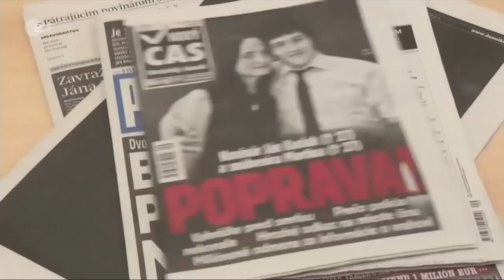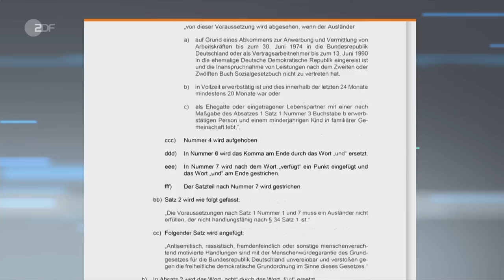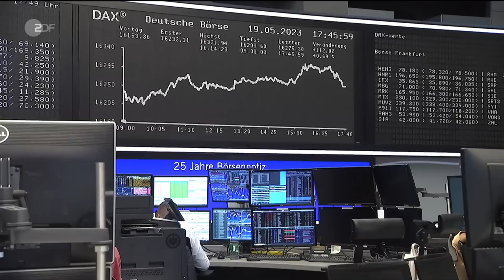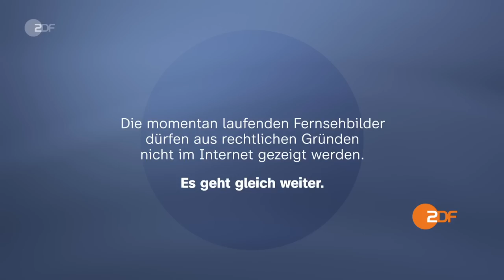heute 19:00 Uhr vom 19.05.23 G7-Gipfel, Arabische Liga, Einbürgerung, Exekutionen im Iran (english)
Die Mitglieder der G7-Gruppe bestehen auf einen "vollständigen und bedingungslosen Abzug" Russlands aus der Ukraine. In einer Gipfelerklärung zum Auftakt des Treffens im japanischen Hiroshima betonen die Staats- und Regierungschefs der sieben führenden westlichen Industriestaaten, dass sie der Ukraine auch im kommenden Jahr zur Seite stehen werden. Diese und weitere Nachrichten des Tages in den ZDFheute Nachrichten um 19 Uhr.

English Subtitles
Today’s topics: Meeting of the G7 in Hiroshima; Further executions in Iran; An easier path to naturalization; Further news; Sports and weather.

00:00 Vorspann

00:48 Treffen der G7 in Hiroshima
Beim G7-Gipfel in Hiroshima wurde Russland aufgefordert, sich aus der Ukraine zurückzuziehen. Auch wurde über weitere mögliche Sanktionen gesprochen.

03:19 "Herausforderung ist, neue Wege zu finden"
Aktuell findet der G7-Gipfel in Hiroshima statt. Was die großen Herausforderungen dort sind, schätzt ZDF-Korrespondent Andreas Kynast ein.

04:30 Assad beim Gipfel der Arabischen Liga
Das erste Mal seit 12 Jahren ist Syriens Machthaber Assad wieder anwesend beim Treffen der Arabischen Liga. 2011 war Syriens Mitgliedschaft ausgesetzt worden.

06:53 "Ein langer, beschwerlicher Weg"
Aktuell trifft sich die Arabische Liga. Was ist von diesem Treffen zu erwarten? Eine Einschätzung von ZDF-Korrespondentin Golineh Atai.

08:14 Weitere Exekutionen im Iran
Drei weitere Menschen wurden hingerichtet, weil sie an Protesten gegen das Regime teilgenommen hatten. Vorher gestanden sie wohl unter Folter die Tötung von Sicherheitskräften.

10:47 Leichterer Weg zur Einbürgerung
Das Innenministerium hat einen Gesetzentwurf veröffentlicht, laut dem die Einbürgerung schon nach fünf Jahren möglich sein soll. Bedingung ist gelungene Integration.

13:48 Internationaler Tag der Milchspende
Für Frühgeborene ist Muttermilch überlebensnotwendig, egal ob von der eigenen Mutter oder von einer anderen. Milchspenden sind deshalb extrem wichtig, genug gibt es jedoch nicht.